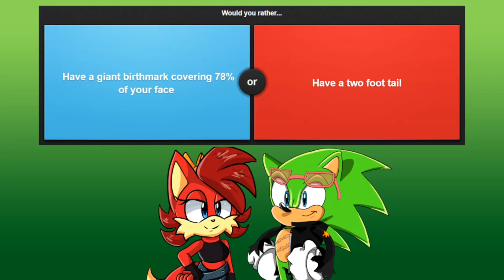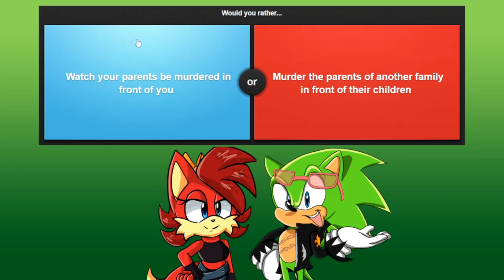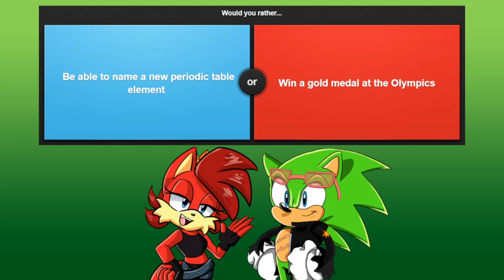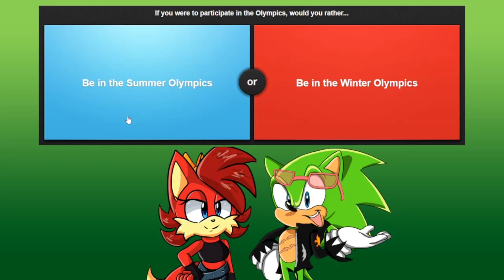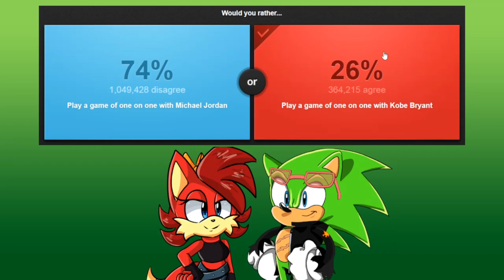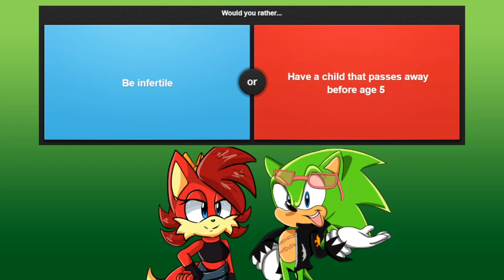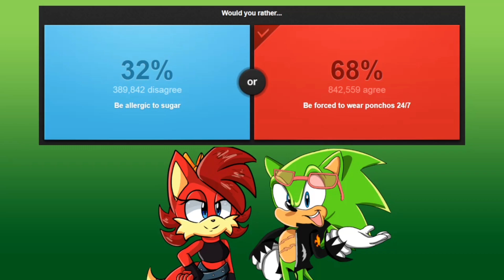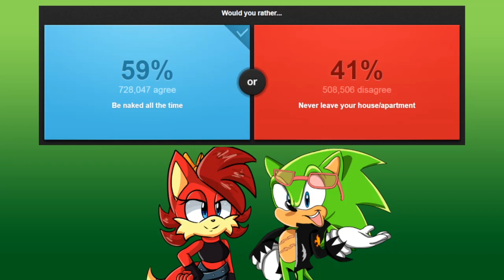Scourge and Fiona Fox play would you rather?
WARNING! THIS CHANNEL HAS CONTENT THAT IS MADE FOR A MATURE AUDIENCE AND NOT SUITABLE FOR YOUNGER VIEWERS!

Hey there! This is your king Scourge The Hedgehog. Here to entertain my minions. Alongside my beautiful Fiona Fox

my crew